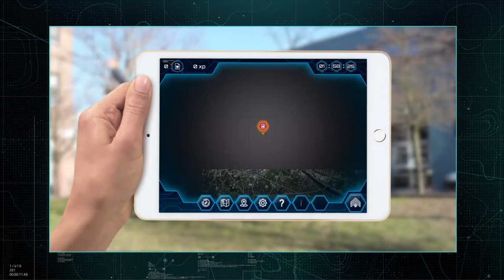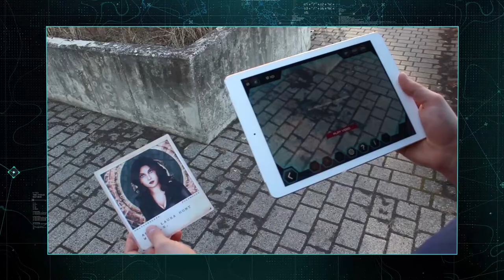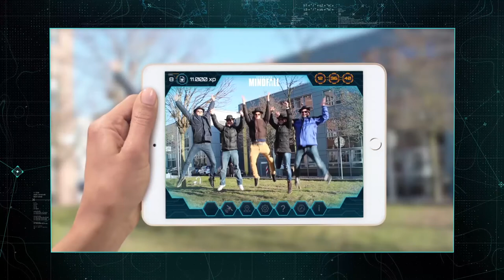Cluetivity | Operation Mindfall | GPS Escape Game (FR)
Cluetivity-
Cluetivity est un atout pour de nombreuses entreprises dans les domaines des loisirs, du tourisme, des événements, du divertissement, de l’éducation et bien d’autres encore.

Operation Mindfall. L’histoire-
Nous sommes le W.I.S.E. : une organisation internationale de renseignement indépendante, opérant au plus haut niveau de secret pour protéger le monde du danger. Nos sources rapportent que la société de recherche secrète, Spider Technologies, a développé un virus pour prendre le contrôle des esprits et a déjà infecté 20% de la population mondiale. Qu’il s’agisse de comportements d’achat, d’attitudes politiques ou même d’assassinats, les gens peuvent être influencés contre leur volonté. Il va sans dire que c’est un pouvoir incroyable. Pour arrêter Spider Tech, nous avons créé l’opération Mindfall et vous avons choisis comme agents. Votre tâche : Obtenir l’antidote pour arrêter Spider Tech ! Vous n’avez qu’un temps limité – pouvez-vous le faire

Essayez gratuitement maintenant.